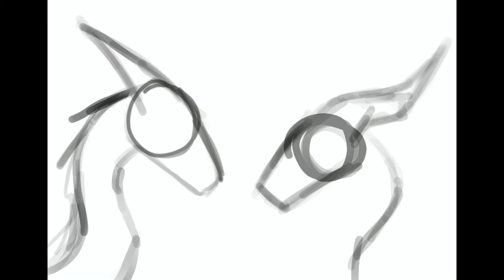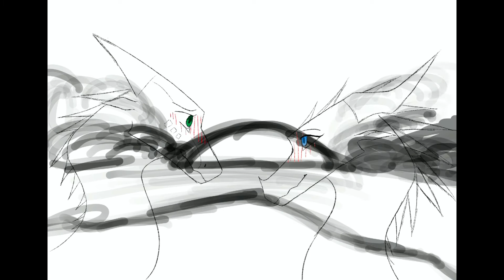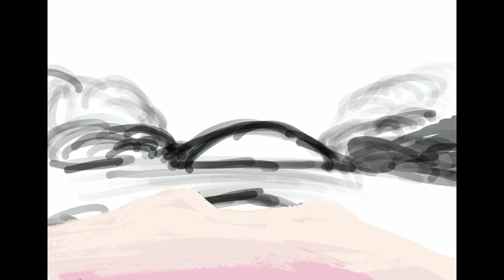Cecelia and the satellite || WOF SPEEDPAINT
So this is kinda a possitive art vent. These aren’t real characters, they aren’t even my ocs. I just decided to draw a nightwing and an icewing. The two are supposed to be me and my crush. There will be a point, where I redo the line art, that is because I accidentally deleted the old line art by merging it with an invisible layer and I couldn’t get it back. I’m surprised at all of the views I’m getting. I’m going to take a break from uploading, I’m currently trying to make my art style more unique.

For all of you who are trying to draw dragons (and I’m not the best for advise buuuut, I will say this): don’t compare yourselves to others, use references of wolves, lizards, dinosaurs, or really anything. I spent about a year of drawing nightwings just from the wof reference at the beginning of the book. Be creative. I will quote Cyprus here, ‘you’re drawing dragons anyway so why not go crazy?’ Don’t give up, be creative, and congratulate others for their success, but try not to be exactly like them. You need to be YOU. art is hard but keep going and it’ll be YOU who’s congratulated for their art. It’s be YOU selling your art. It’ll be YOU with the big YouTube channel. Every artist goes through this. Verasaii, frozen gem, lampP0st. So don’t give up.

Apps used: procreate (drawing), iMovie (editing)
Song: Cecilia and the satellite

Un atra mor'ranr lifa unin hjarta onr.

"May good fortune rule over you”